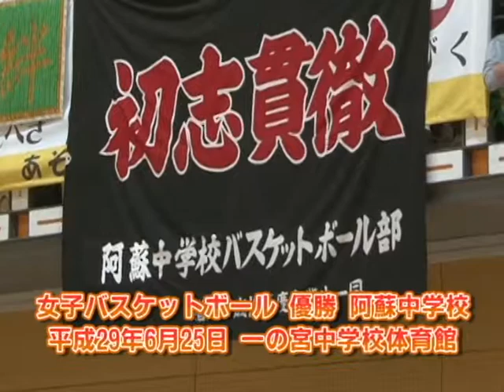平成29年度阿蘇郡市中体連優勝校紹介3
阿蘇郡市中体連で優勝した阿蘇中男女バスケ部と野球部をご紹介します！